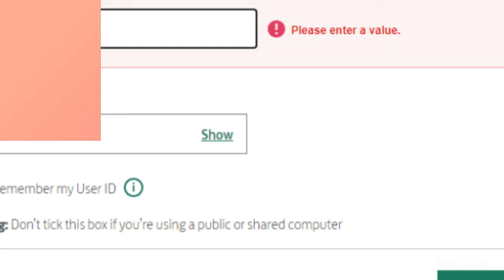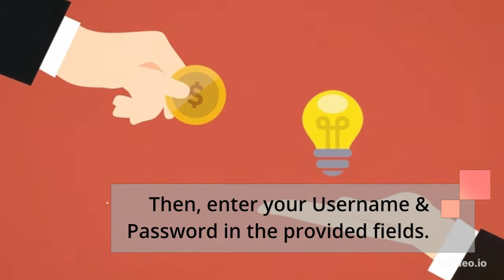Lloyds Bank Login @ Business Online Banking- All Useful Info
In this video, you can learn the Lloyds Bank Login easily. It has the step by step easy guide with links.